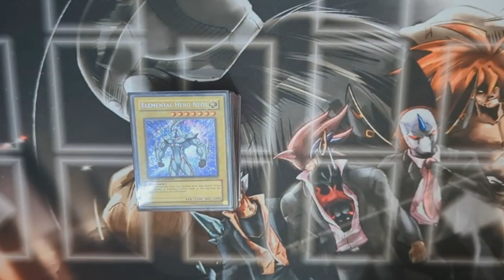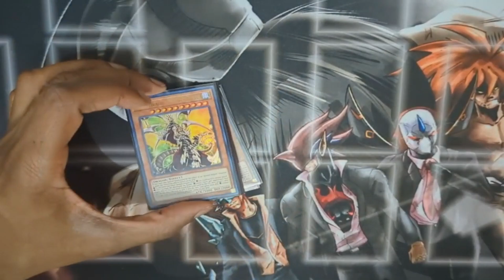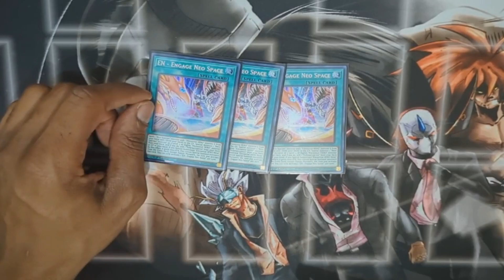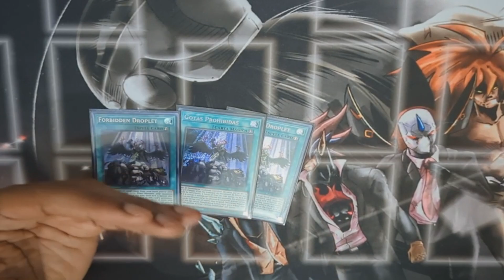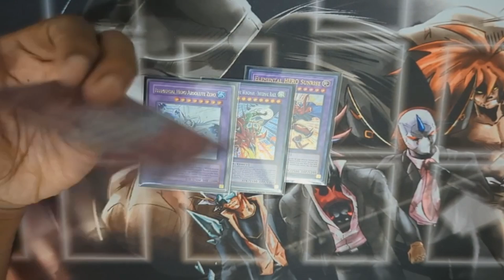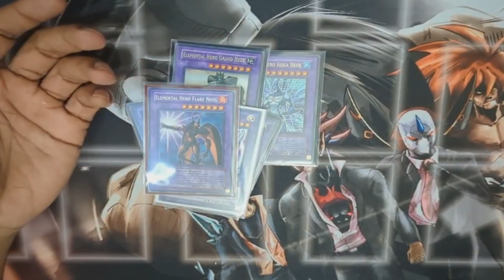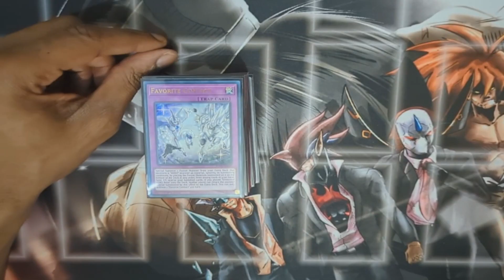*NEW FORMAT* Pure Neos HERO Deck Profile October 2023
0:00 Update
03:18 Deck Profile